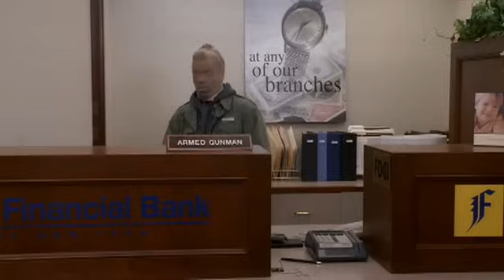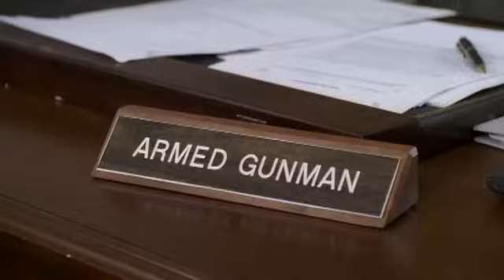The Onion Movie[armed gunman][english]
onion movie. armed gunman scene english.